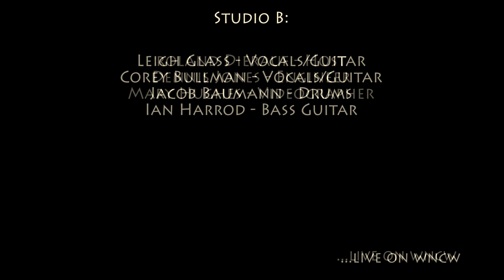Devils In Dust - Interview after 'Devils In Dust'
Interview with Devils In Dust after performing 'Devils In Dust' in Studio B on December 7, 2016